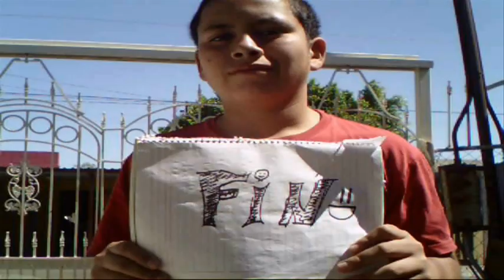Acople - Airplanes (Parkour & Freerunning)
tomas de 6 meses de entrenamiento no es lo mejor k  hago por k no siempre hay una camara grabando cuado hago cosas mejores espero les guste :D

A video with clips collected throughout the year, I hope you like it,

artist:B.o.B  (Feat. Hayley Williams of Paramore)
Song:Airplanes